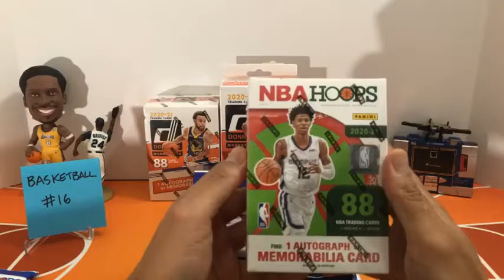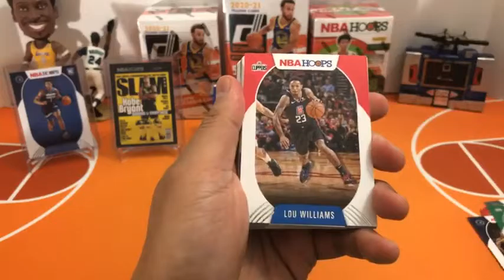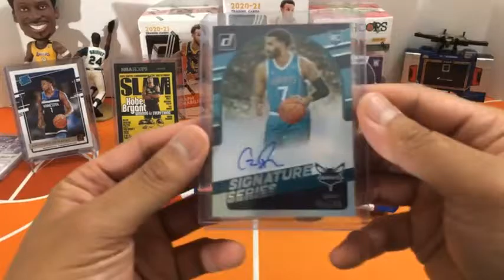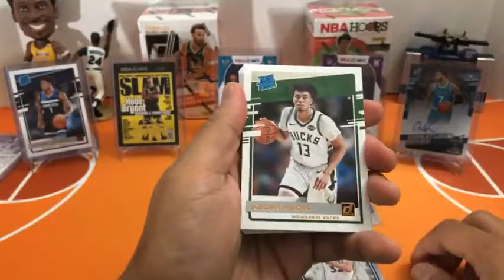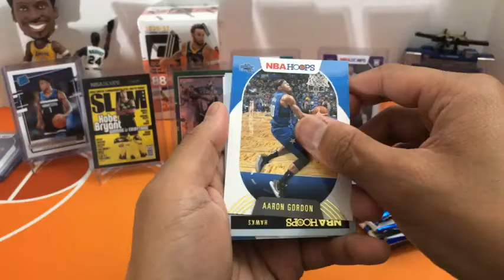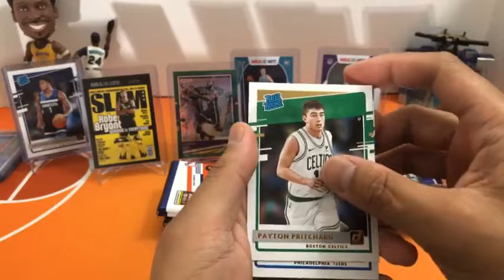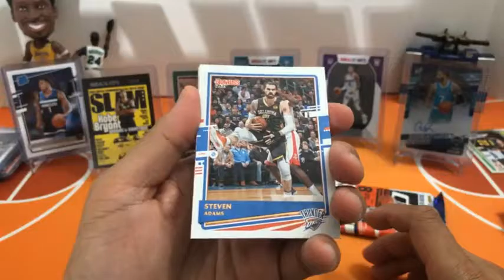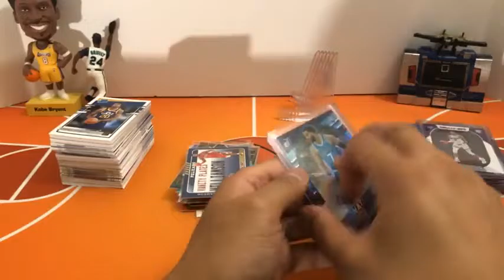Basketball Break #16. 4/18/21 (Evening). 2020-21 Panini Donruss & Hoops Blaster & Hanger Box & Packs